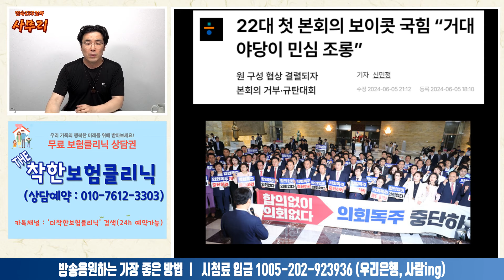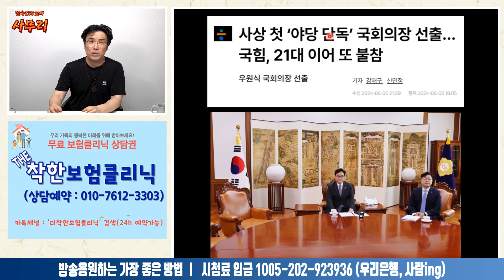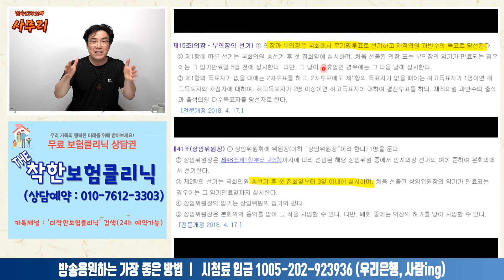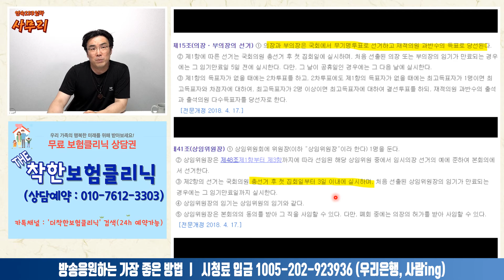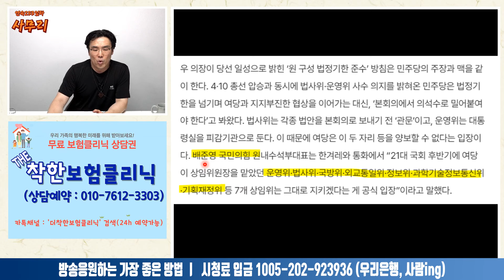우원식 의장 수락 연설. "6월 7일까지 상임위원장 선출!"ㅣ2024.06.05-2 [사무리]